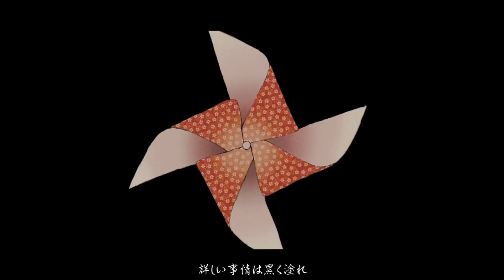🍉イージーゲーム -natsumi- (Cover)すぃかぁ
宝を見つけて奪い去る

natsumi様のイージーゲームを歌わせていただきました。

‐‐‐‐‐‐‐‐‐‐ｷﾘﾄﾘｾﾝ‐‐‐‐‐‐‐‐‐‐‪✂︎‬